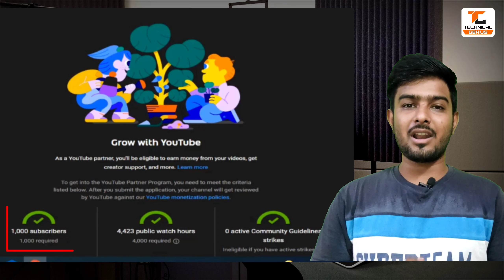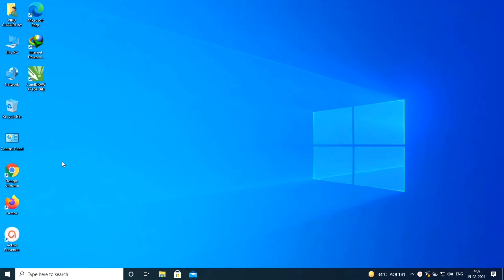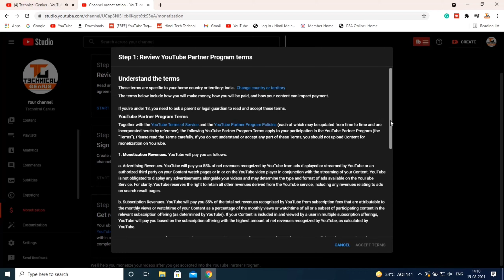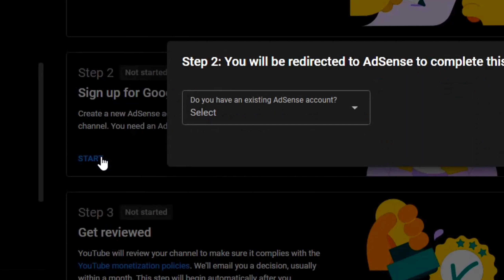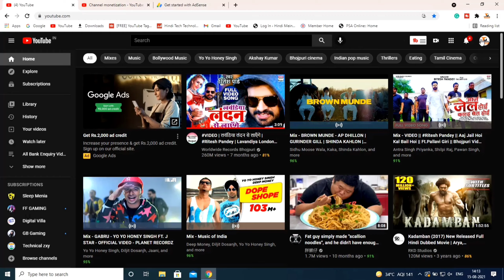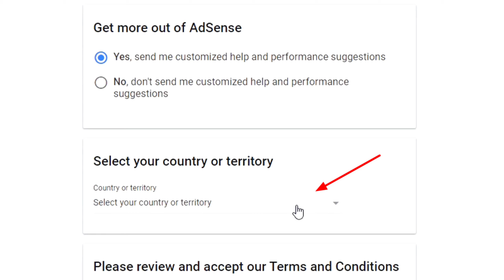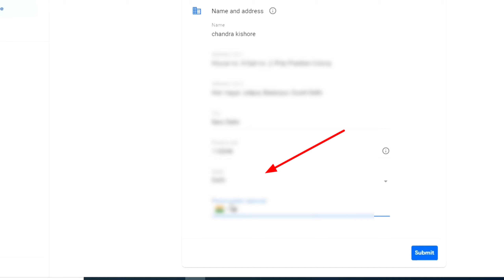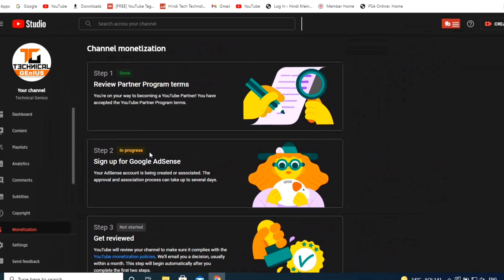after completed 1000 subscribers and 4000 hours watch time | how to apply for monetization in 2021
Cover Topic :-
1. how to apply for monetization,
3. how to apply for monetization on mobile,
4. how to link youtube to adsense,
5. how to link youtube to adsense account,
6. how to link youtube to adsense 2021,
7. monetization ke liye apply kaise kare,
8. monetization ke liye kab apply kare,
9. apply for adsense

About this video 👇
Hello, Dosto Aaj Is video me hum aapko batayenge agar aapka 1000 subscriber or 4000 watch hours complete ho gya h to uske bad monetization ke liye under review me kaise bhejte h agar aapka 1000 subscriber 4000 watch hours complete ho gya h to ye video aapke liye bhout help full hone wali hai to is video ko pura dekhna, or video acha lage to like Karna share Karna or humare channel ko subscribe jarur Karna taaki har video aapko sabse Pehle mile,